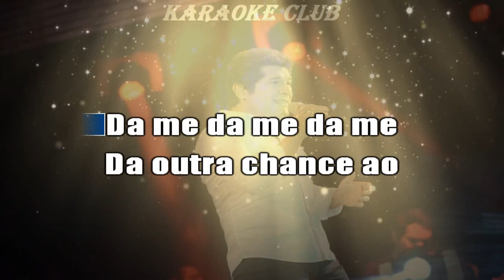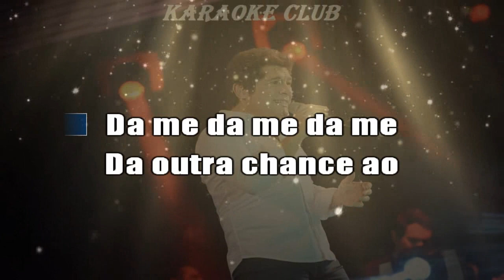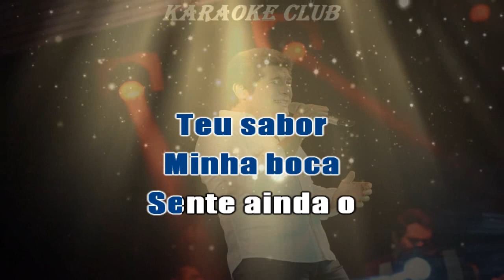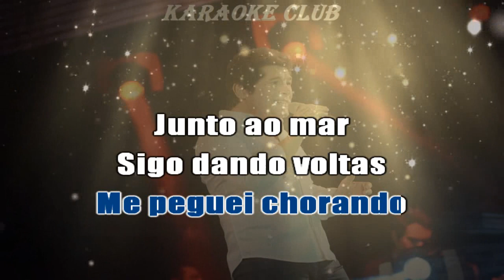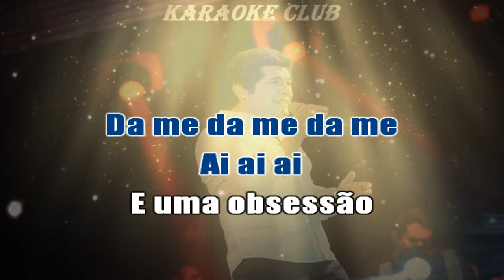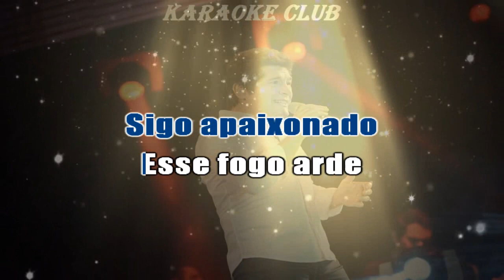DANIEL - DA ME DA ME ( KARAOKE )